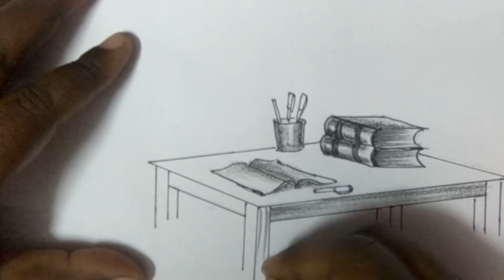Sketch of a table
A simple sketch of a study table with books.